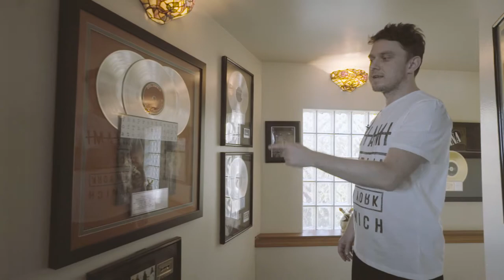Walkthrough of ROBERT LANG STUDIOS - Majklac of The.Switch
Majklac, guitarist of the Czech crossover legend The.Switch takes you on a tour through the one of the most legendary recording studio Robert Lang Studios - Shoreline - Seattle, WA. Commentary in the czech language only, sorry :).